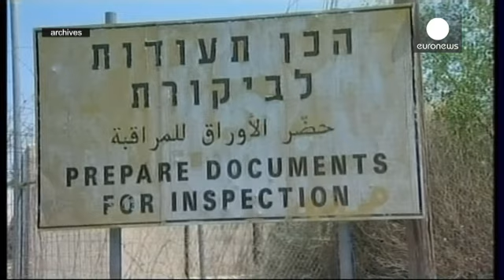Hamas tolta dalla lista europea dei gruppi terroristici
Hamas non è più nella lista dei gruppi terroristici dell'Unione europea. Il Tribunale generale dell'Ue ha spiegato di aver preso la decisione per un "vizio di forma". La presenza sulla lista nera, ha spiegato la Corte, era basata su imputazioni fattuali ricavate dai mezzi di comunicazione o da Internet e non su elementi esaminati in modo concreto.

Di fatto rimane il blocco del patrimonio di Hamas in Europa.
Il capo della diplomazia europea, Federica Mogherini, aveva rilanciato nella sua ultim…